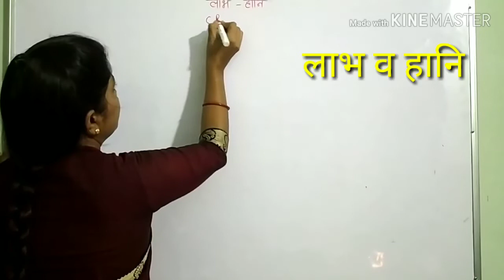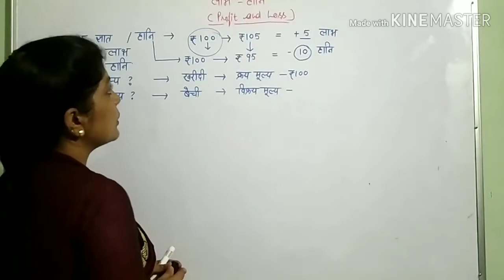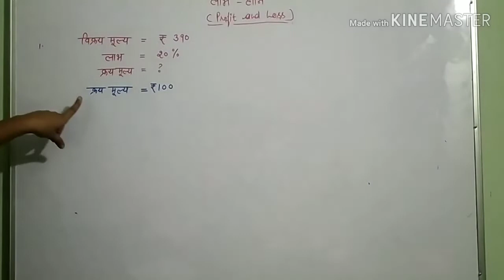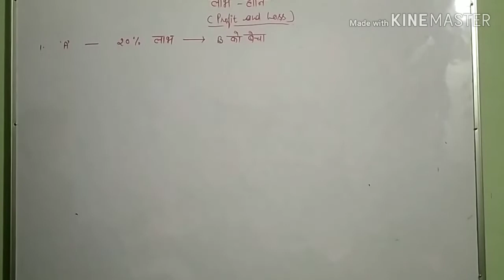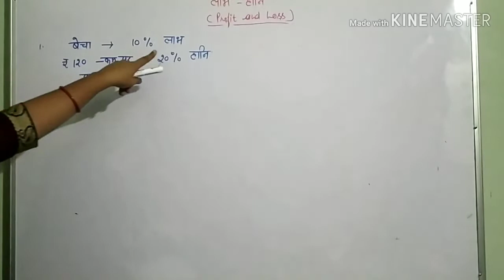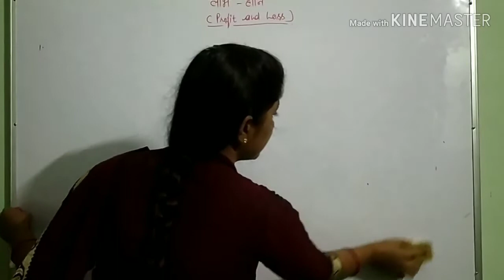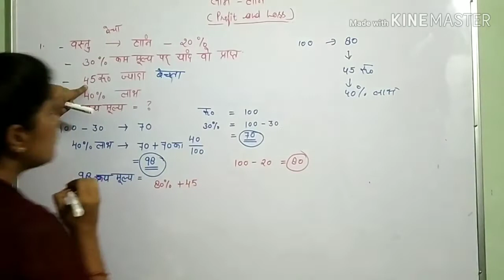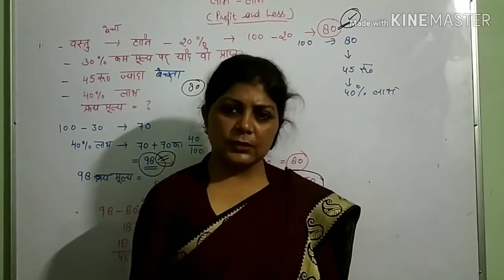लाभ हानि के सवाल # आसान से हल # सेकेंडों में हल # लाभ प्रतिशत हानि प्रतिशत # क्रय व विक्रय मूल्य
सादर प्रणाम

आज के वीडियो में हम लाभ तथा हानि से संबंधित सवालों के विषय में जानेंगे व्यवहारिक गणितीय विधि का प्रयोग करके लाभ तथा हानि के सवालों को हल करने का प्रयास करेंगे जिससे कि परीक्षा हॉल में समय की बचत की जा सके।

धन्यवाद